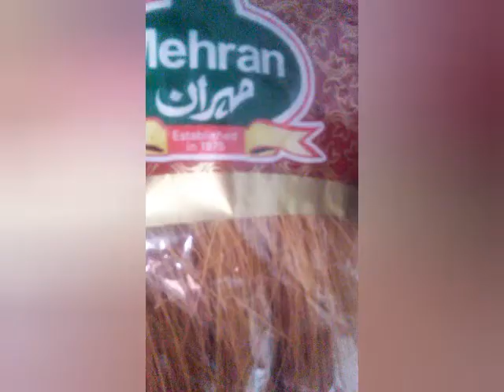How to make milk vermicelli || Doodh ki seviyan\sawaiyan recipe||sawaiyan bannay ka tarika.